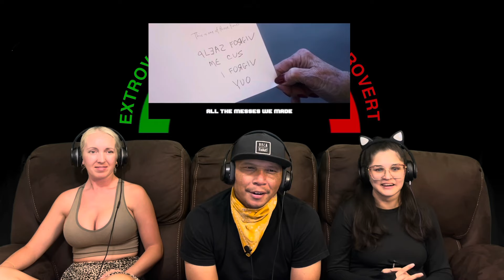SLASHSTREET BOYS: More Than Monsters | The Merkins | Reaction!